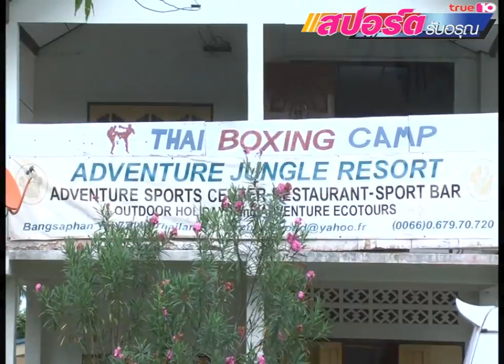สองพี่น้องปินโต้ "สุภาพบุรุษไทยไฟต์" ตอนที่ 1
ธันยเดชกดไลค์ จะนำคุณผู้ชมไปที่ค่ายมวยแซงบ็อกซิ่ง อำเภอบางสะพาน จังหวัดประจวบคีรีขันธ์ เพื่อไปพูดคุยกับ สองพี่น้องนักมวยหน้าหล่อ อองตวน และ ลีโอ ปินโต้ ที่ก้าวขึ้นมาเป็นนักมวยไทยแม่เหล็กของศึกไทยไฟต์ในปีนี้ ไปดูกันว่าเพราะเหตุใดเด็กหนุ่มจากฝรั่งเศษที่มาอยู่เมืองไทยตั้งแต่ 9 ขวบ ถึงหลงรักในแม่ไม้มวยไทย จนกลายเป็นยอดมวยที่ได้รับการขนานนามว่า "สุภาพบุรุษไทยไฟต์" ในเวลานี้ รวมถึงความหล่อของทั้งคู่จะโดนใจสาวๆขนาดไหนติดตามได้จาก ธันยเดช กด  ไลค์ : สองพี่น้องปินโต้ "สุภาพบุรุษไทยไฟต์" ตอนที่ 1